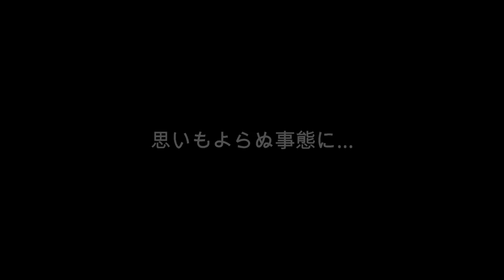【ルーティン】入学式前日！春休み最後の日！クラス発表の日！(前編はヘアセット中心です)